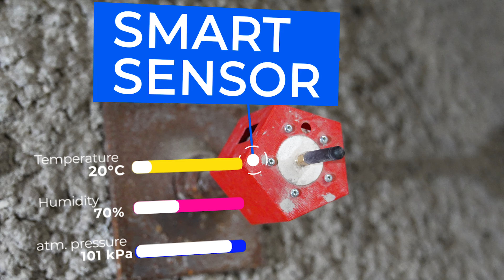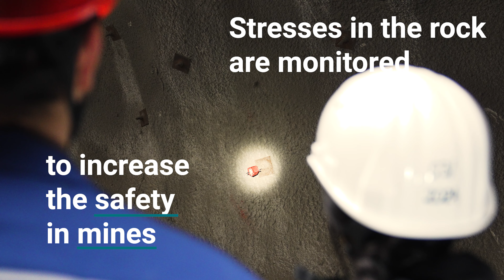Making Mines Safer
The development of digital printing techniques has paved the way for organic and printed electronics which have become major focal points in materials science in recent years. By using these new methods, PhD student Pauline Vailhé is developing a sensor that will monitor the failure of rock bolts in the rock. Her research at Montanuniversität Leoben will make mines and public infrastructure safer for all of us.

For more information on innovative research projects check out commulity.unileoben.ac.at